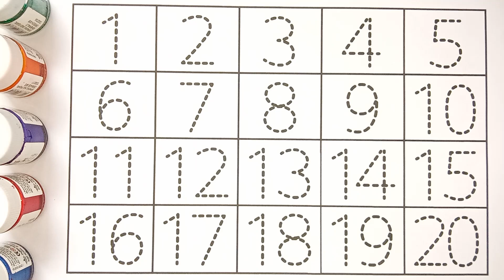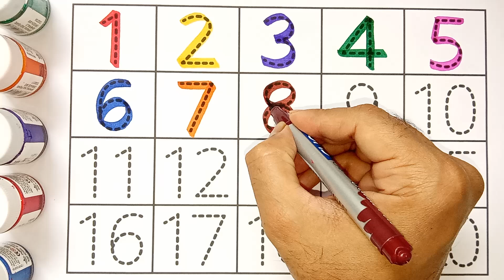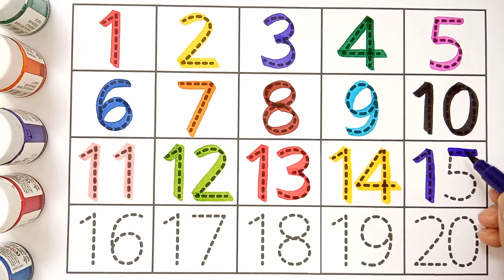123 numbers, Counting, numbers, 1 to 20 numbers, numbers song, Alphabet - 448